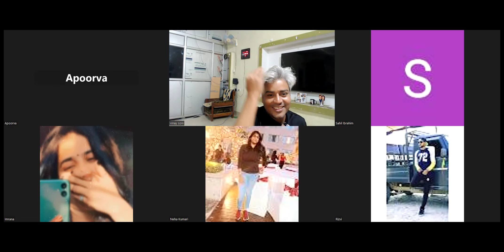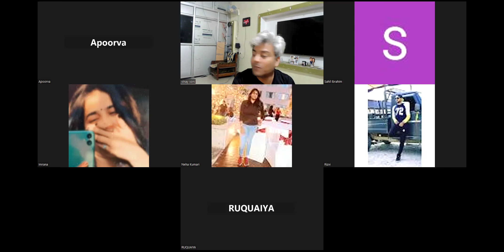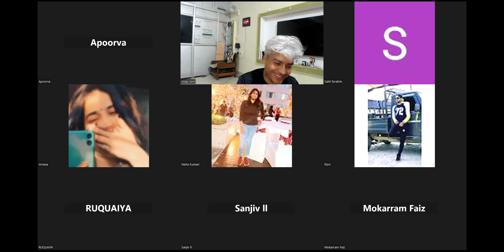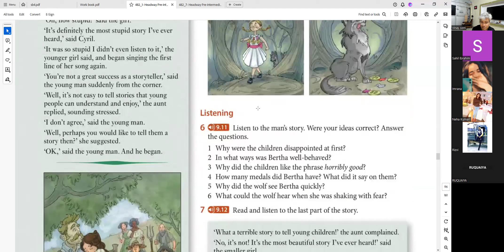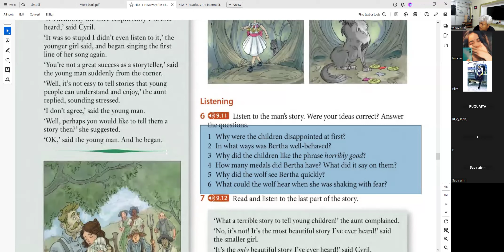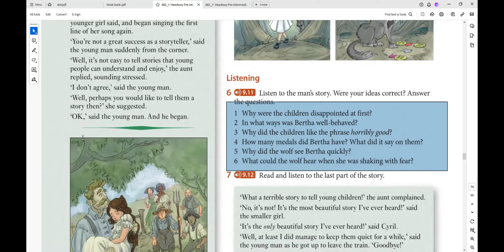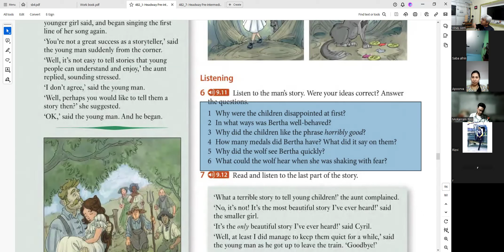21 march pre inter 1st